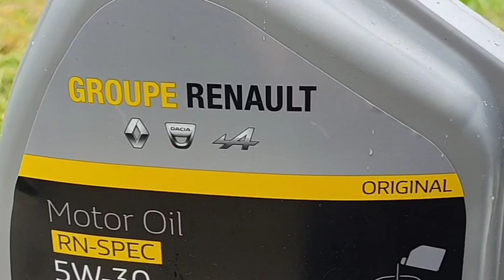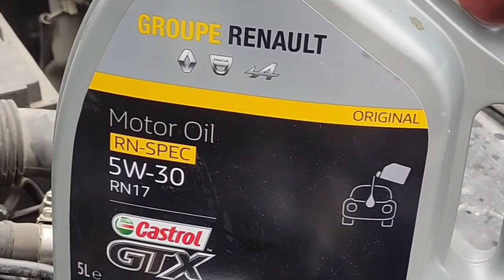Schimb ulei Dacia Logan 0.9 TCE /Oil change Dacia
Ulei Renault Castrol rn17 cod 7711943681
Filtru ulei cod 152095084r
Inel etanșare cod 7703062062